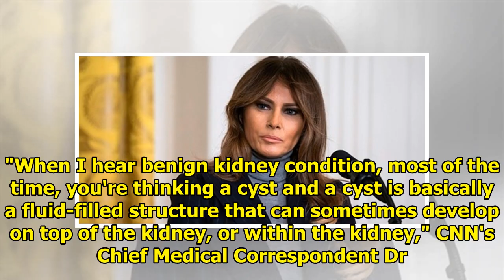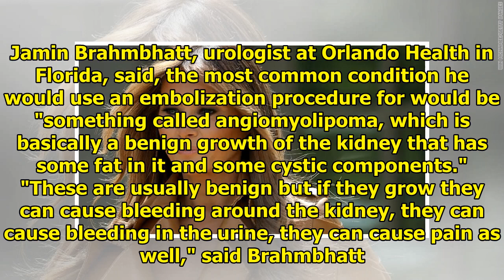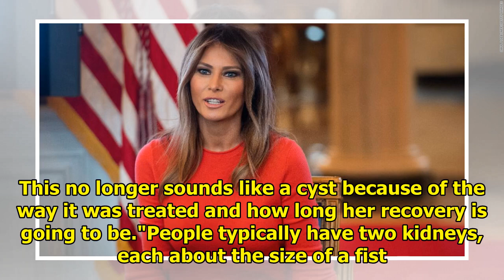NEWS || Melanie Trump's kidney technique is explained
First lady Melania Trump had an embolization procedure to treat a benign kidney conditionKidneys typically filter a person's blood, about 200 quarts of it each day (CNN)First lady Melania Trump, 48, u...